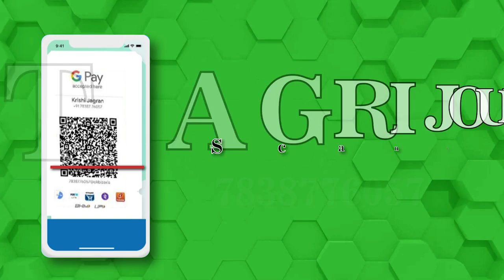PMKMY योजनेवर लवकर करा नोंदणी | Zero Budget Farming | Manohar Lal Khattar | Rasaynik Khad | MSP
कृषी जागरण आपल्यासाठी कृषी संबंधी ताजी बातमी घेऊन येत आहे. ग्रामीण भारत आणि जगभरातील घडामोडींचा स्रोत